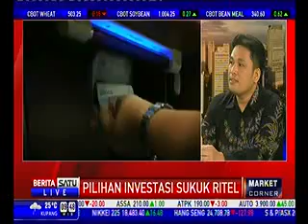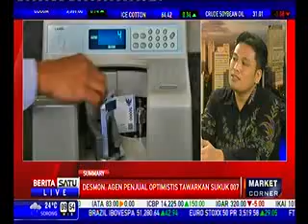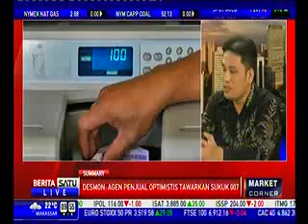Dialog: Pilihan Investasi Suku Ritel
Media: Berita Satu Tv
Rubrikasi: Market Corner
Waktu/Tgl: 09.43 WIB 24 Feb 2015
Narasumber:Desmon Silitonga, Analis Dana Tama Aset Management